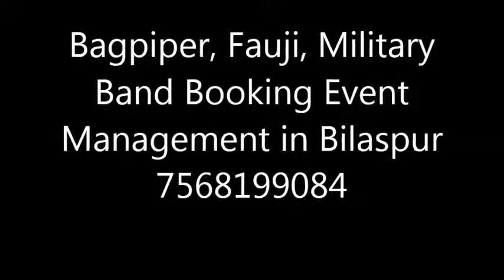Bagpiper, Fauji, Military Band Booking Event Management in Bilaspur 7568199084